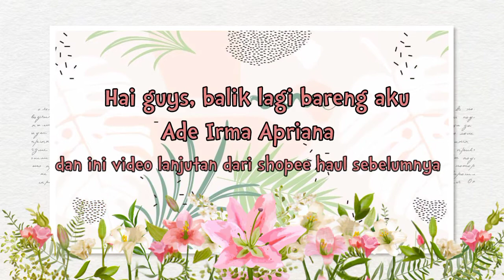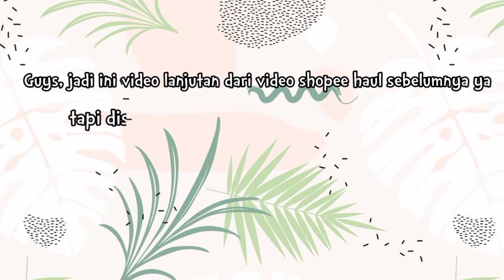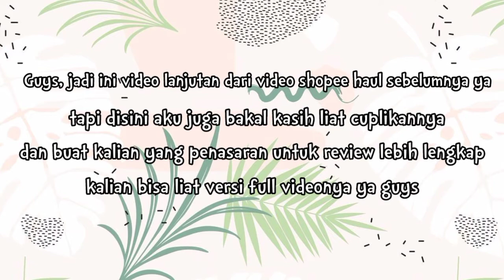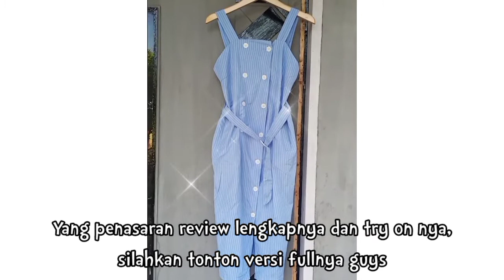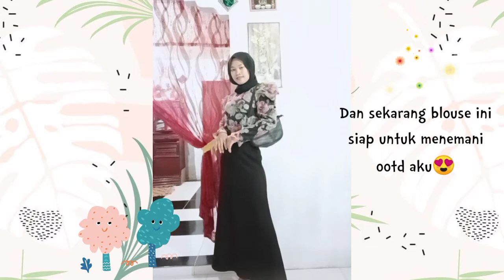SHOPEE HAUL DRESS IMPORT TERMURAH AND BLOUSE PUFF KEKINIAN. CANTIK BANGET DAN REALPICT !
SHOPEE HAUL DRESS AND BLOUSE PUFF KEKINIAN. CANTIK BANGET DAN REALPICT !

Assalamualaikum
Halo semuanya, video lanjutan shopee haul sebelumnya uda bisa kalian tonton ya. Super cantik banget guys, bahan import so adem, lembut dan jatuh banget untuk dressnya. Dan ada blouse puff kekinian yg super kiyut banget dong. Makanya ditonton sampe selesai yah.